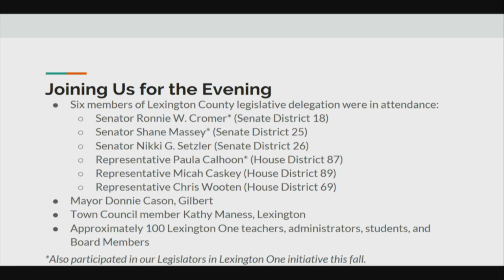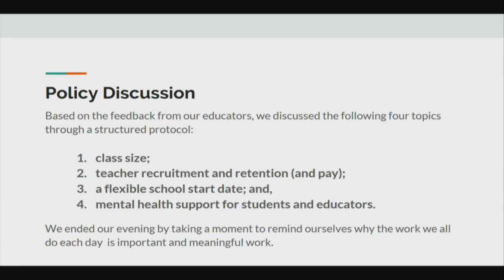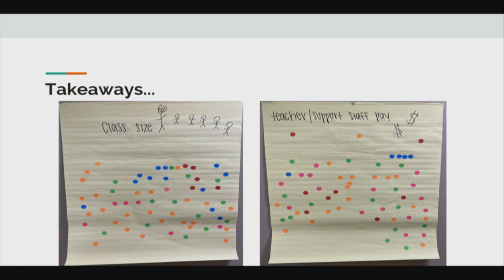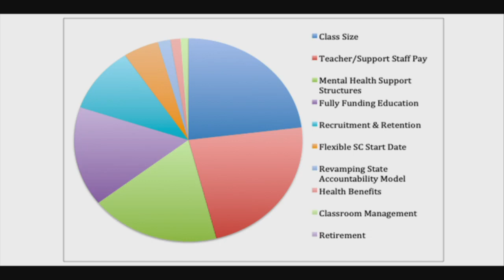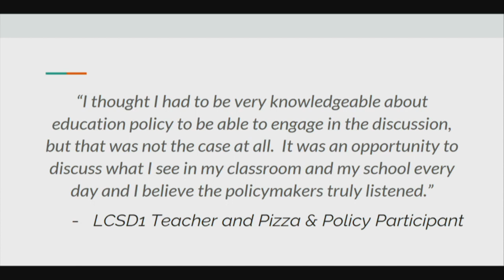January 21, 2020 — Board of Trustees Meeting, Pizza and Policy